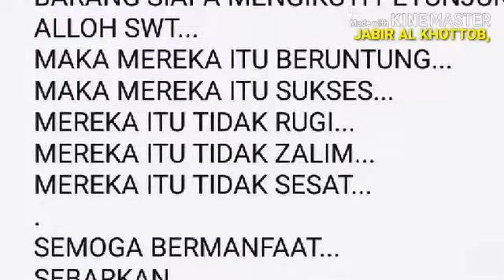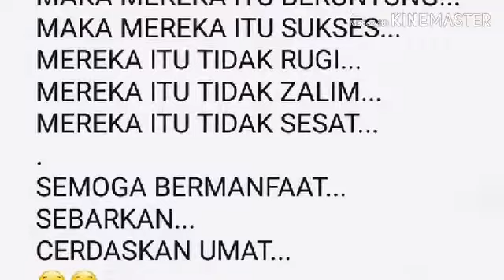CARA MENGHADAPI ANCAMAN COVID 19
Durasi film 1,12 detik,
Bagaimana komentar anda...?
Beredar screnshot tgl 10-12
Awan utara mau ke australia..
Benarkah...?
Bagaimana qt menyikapinya...
Simak vidio ini..
Semoga bermanfaat...